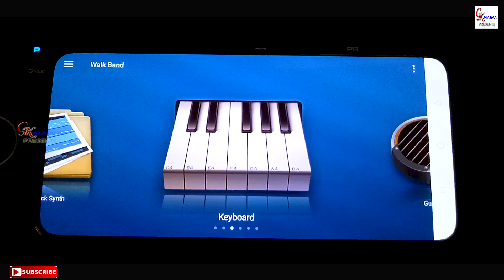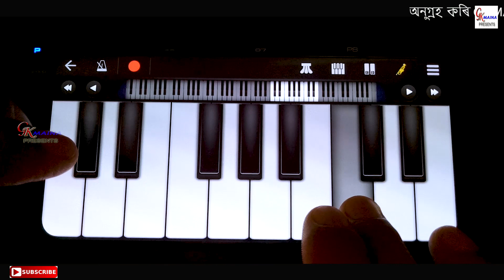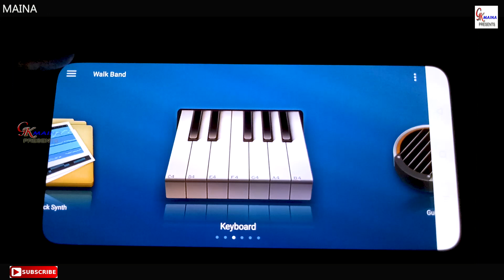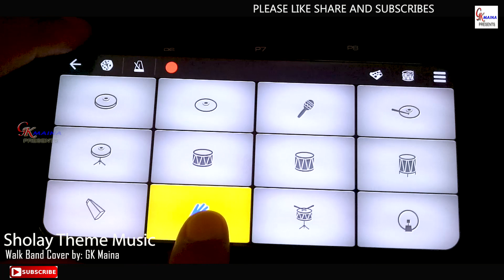Sholay Theme Music | Walk Band | Sholay Title Music | Sholay Theme Music on Walk Band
🎧 Original Song Credits :
● Song Name : Sholay Theme Music
● Film Name : Sholay

🎧 Cover Credits-
● Played by
● Drums Trumpet and Guitar Programmed Mobile Software used Walk Band On Oppo Reno2z : GK Maina

🎥 Video Credits :
●  Editing : GK Maina
● Video Software used : FCP
● Cinematography: Kalpana Boro

Thanks,

Queries  Solved in This Video:
1) walk band
2) genda phool walk band
3) walk band music
4) walk band cover
5) genda phool